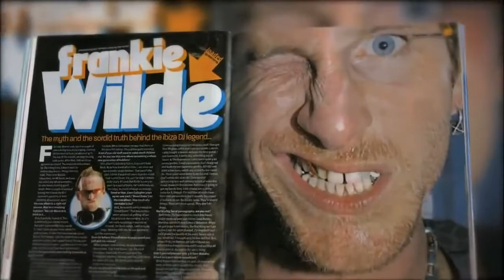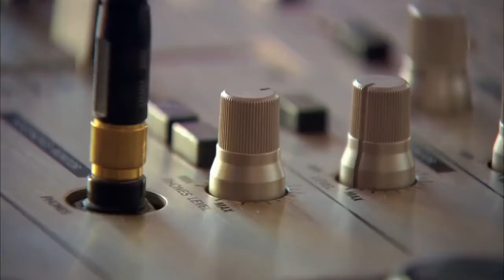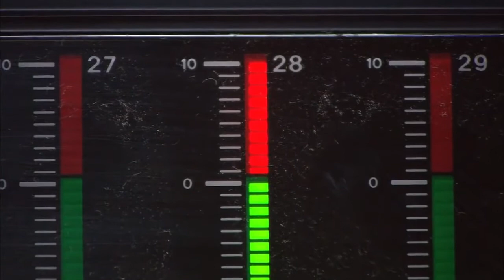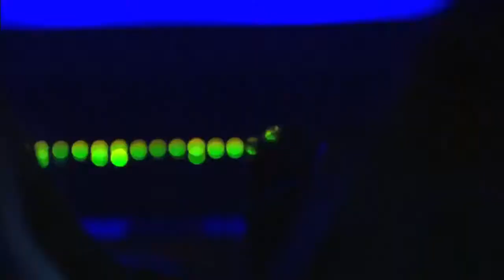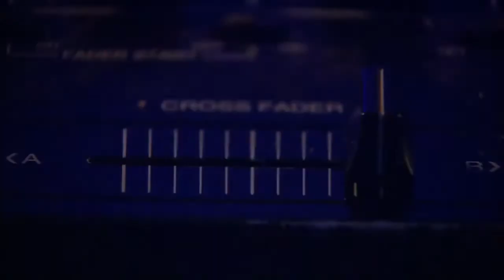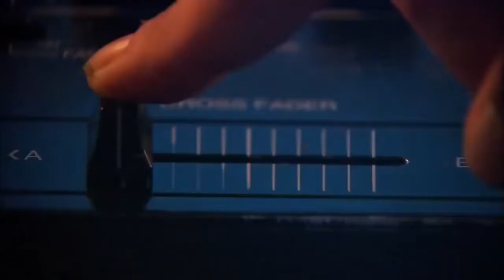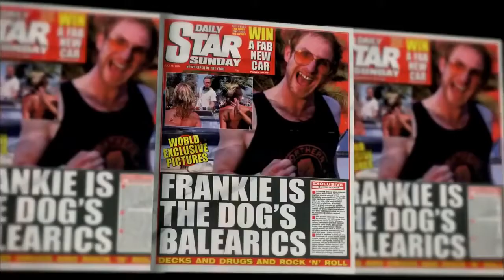DJ Frankie Wilde Легенда города Ibiza Глухой DJ